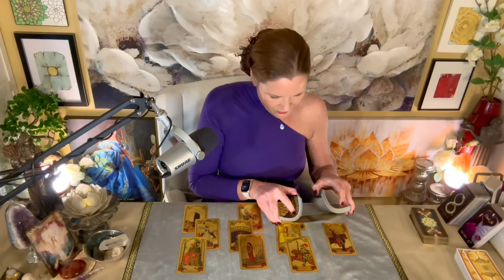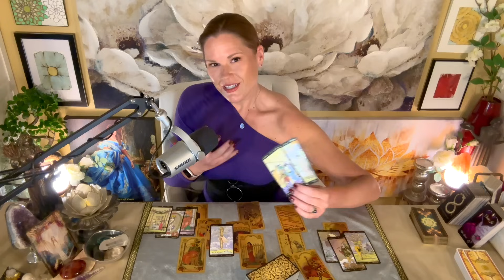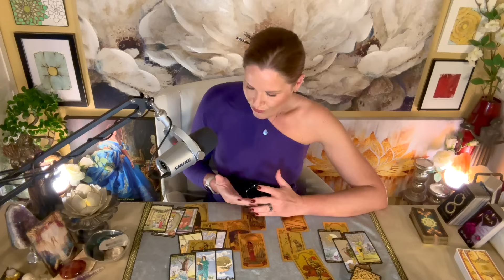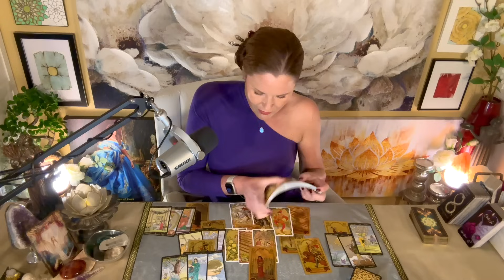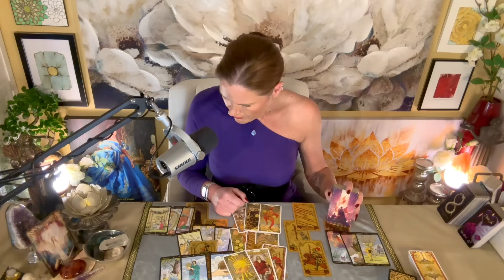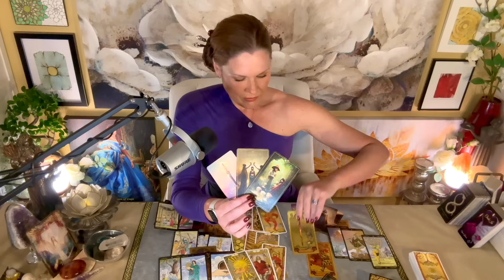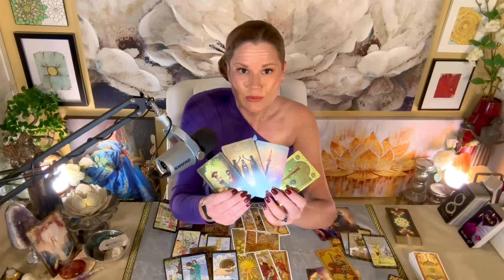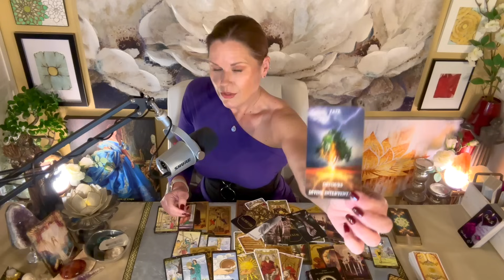LIBRA | The Inspiration For Change Is Coming | Yours//Theirs | April 2024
About Your Reader, Christina:
Sun - Scorpio
Mercury - Scorpio
Moon - Aries
Rising - Aries
Venus - Libra

1. Tarot does not dictate action, you do.
2. Tarot is not about the absence of choice, tarot is the proof of choice.
3. Take what resonates, leave what does not.
4. Reverse energies as it applies.
5. Doesn't resonate? Check your other placements.
6. Be mindful of your comments - it's not just about you.

!!! SASSY MAIL !!!
Sassy Scorpion Tarot
4301 W. William Cannon Dr.